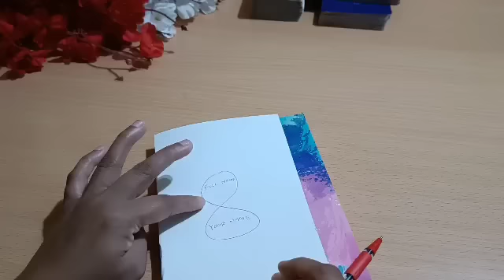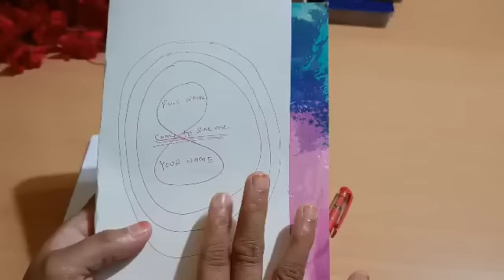🧚ಈ SPELL ದಿಂದ ಯಾವುದನ್ನಾದರೂ ಆಕರ್ಷಿಸಿ✅Easy Spell 🪶✨